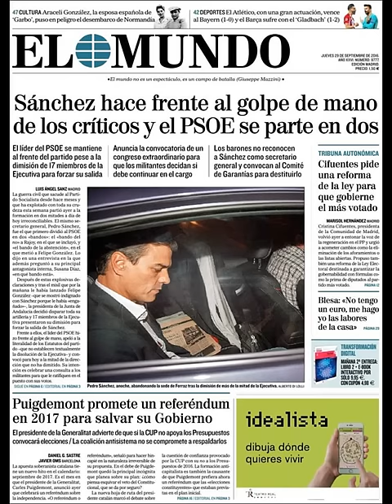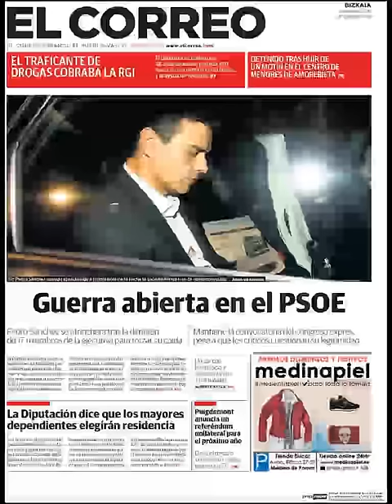Noticias Jueves 29 Septiembre 2016 Principales Titulares Portadas Diarios Periódicos España Spain